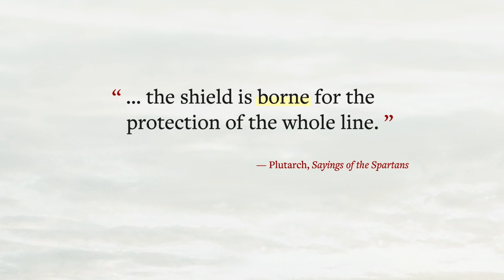Episode 27: The Virtue of Selflessness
Certain warrior virtues are obvious. Courage. Fidelity. Mental and emotional toughness. But one that often gets overlooked is selflessness. This ideal comes straight from ancient phalanx warfare, where a man's shield protected not just himself but also the man on his right ... and the unit was always more important than the individual.